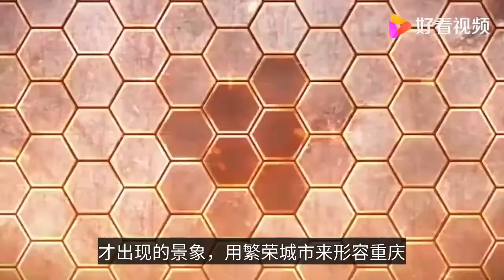奇妙之城：重慶這麽好，肖戰為何不在當地發展？他說出了真相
肖戰出生於重慶，大學也是在重慶就讀了，最終走上了明星的道路。可以說，是重慶將肖戰給培養了出來，可在成名之後，肖戰就得很少有時間回到重慶了， 這是因為他的工作所需，但閑暇之時，他還是想要回到重慶的。